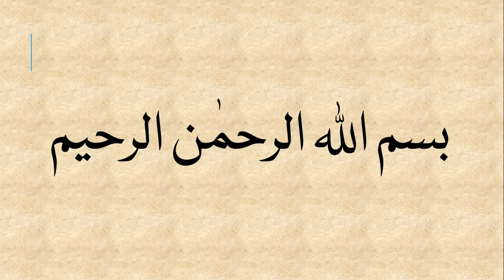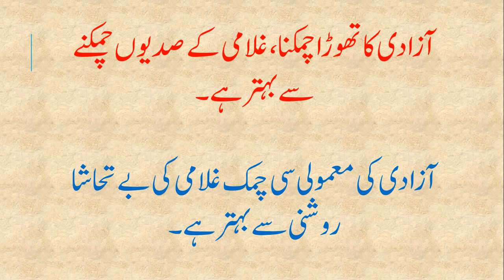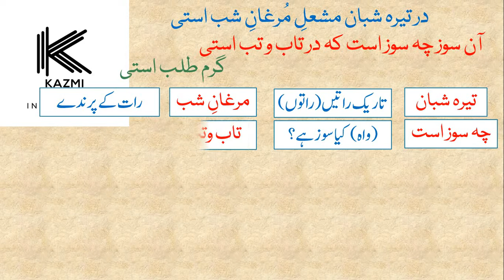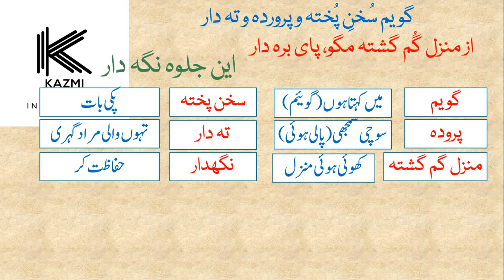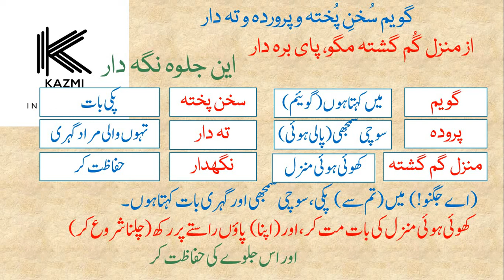Kirmak-e-shab-e-tab | Allama Iqbal Shayari | Jugnoo Iqbal | کرمک شب تاب علامہ اقبال | Persian Opt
This video is about Allam iqbal nazm Kirmak-e-Shab-e-Tab mean Jugnoo. this is very meaningfull poem of allama iqbal. BA Persian Optional By Hassan Kazmi
Payam-e-Mashriq
Payam-e-MashriqUrduTranslation
Payam-e-MashriqAllamaIqbal
Payam-e-MashriqGhazal
Payam-e-MashriqLyrics
Payam-e-MashriqInUrdu